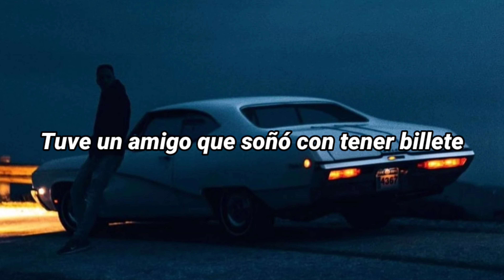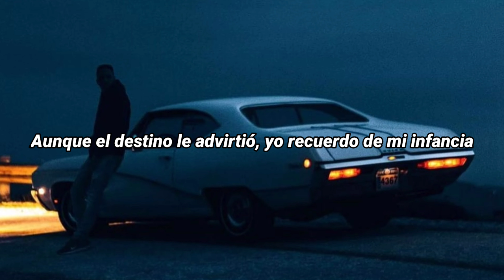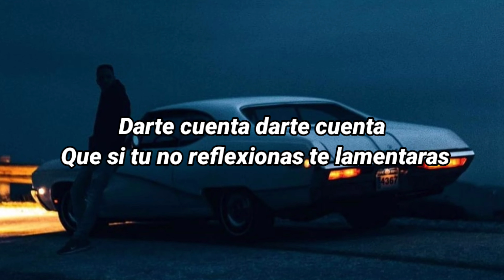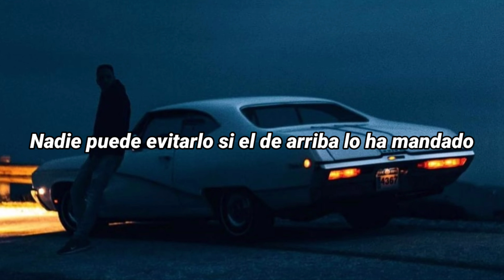La balanza mr black (original letra)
Si quieres comunicarte conmigo de una forma más formal o si eres el artista y quieres eliminar algo, por favor házmelo saber ,también puedes escribir en este formulario cualquier recomendación de canción o lo que quieras decirme, si quieres desahogarte, con mucho gusto hasta puedes insultarme, lo importante es que te sientas bien 🥺🌼